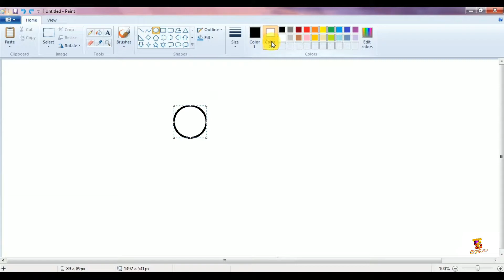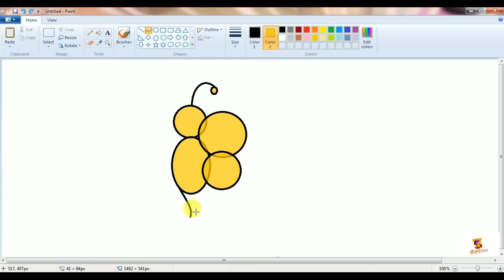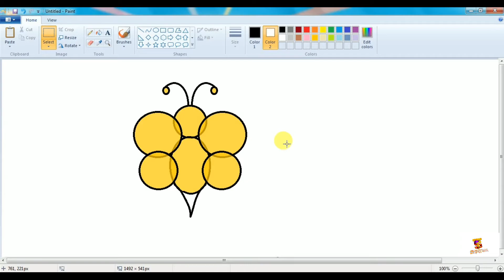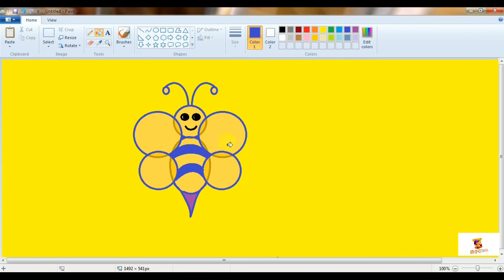How to make Bee in ms paint/-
making bee
ms paint work
creativity in ms paint